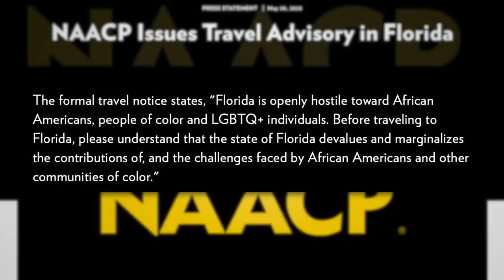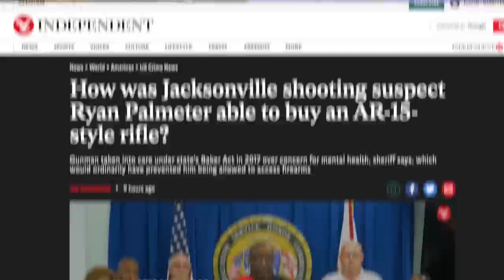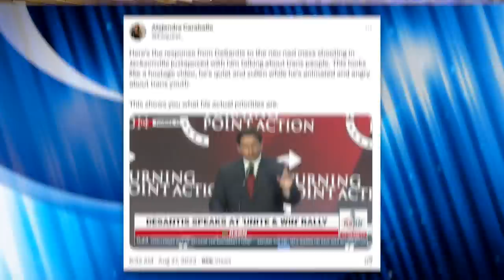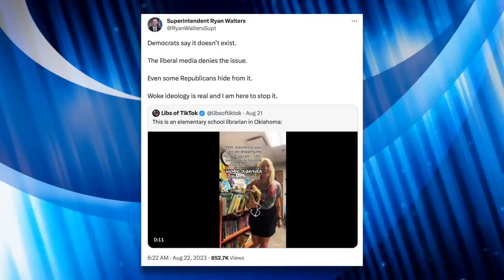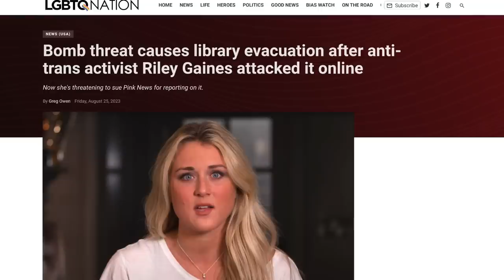Florida Democrat Perfectly Explains Why DeSantis is Responsible for Jacksonville Shooting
Ron DeSantis was heckled when he showed up to a prayer vigil in Jacksonville, Florida following an anti-black shooting by a white supremacist at a Dollar General store. Florida state representative Angie Nixon explained in an interview with MSNBC that the governor has “blood on his hands”—and she’s absolutely right.

Chapters:
0:00 Jacksonville Shooting
1:39 Why DeSantis Was Booed
2:48 Angie Nixon Interview
5:10 Interview with Councilwoman Who Defended DeSantis
7:07 Policy Failures
9:26 Oklahoman Librarian
10:34 Closing Thoughts
12:37 Outro